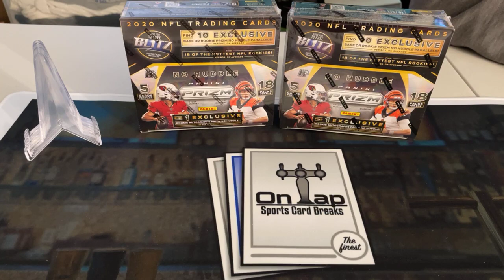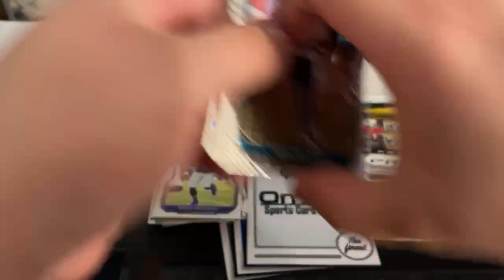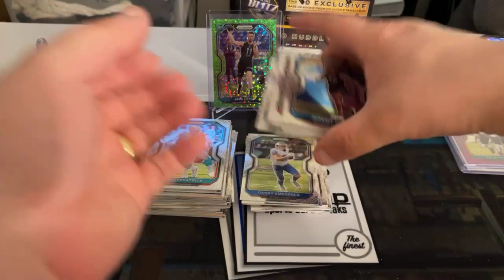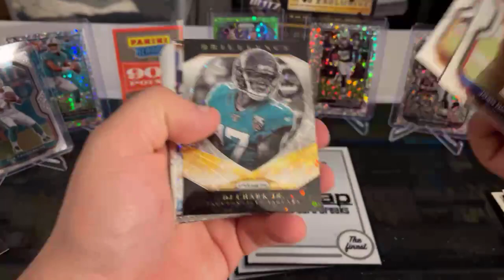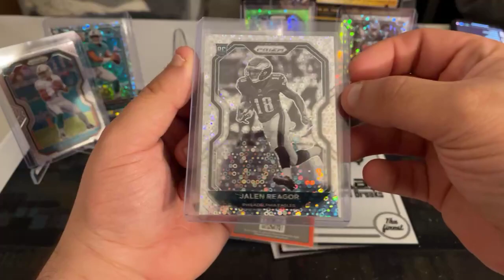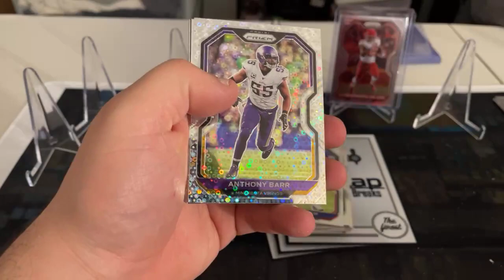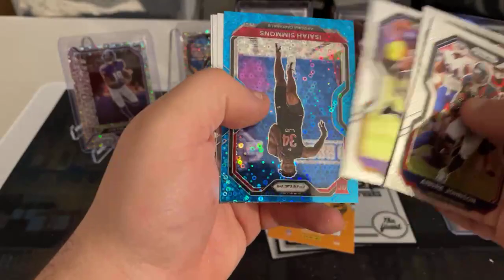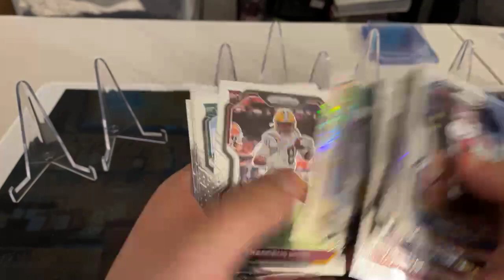2020 NFL Prizm No Huddle 1078/1079!